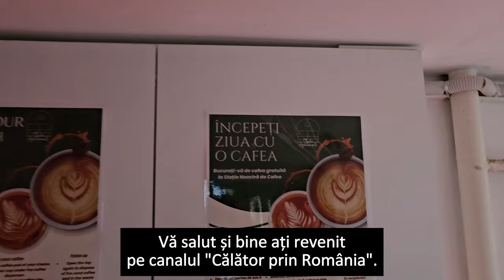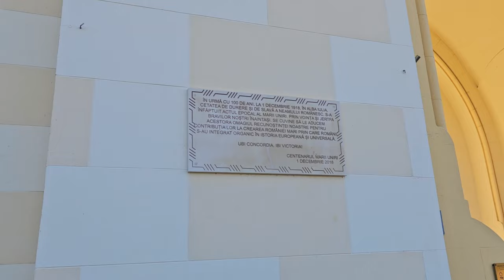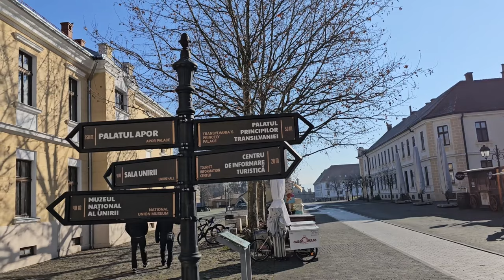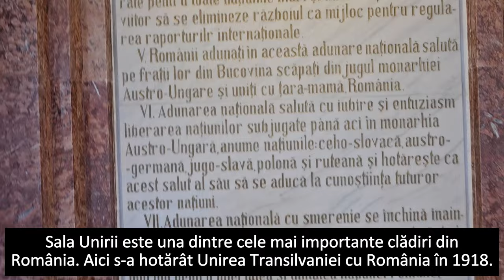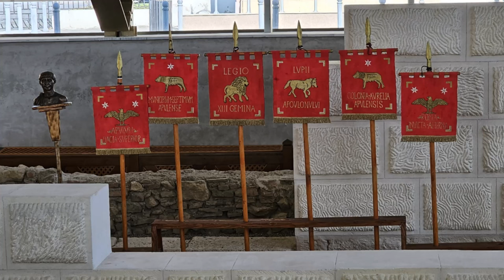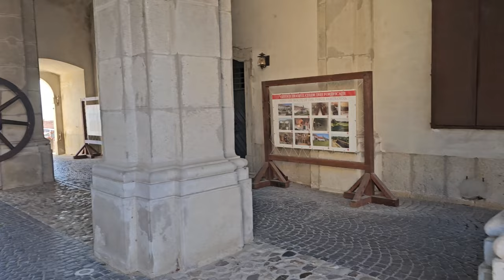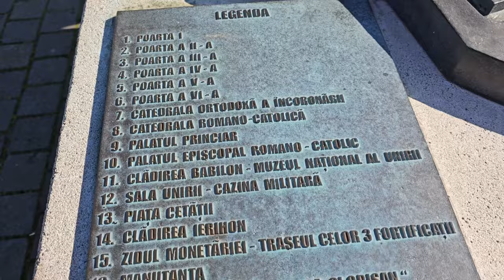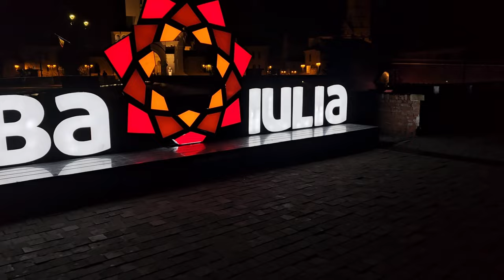Cetatea Alba Carolina - Cea mai mare Cetate din România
Cetatea Alba Iulia